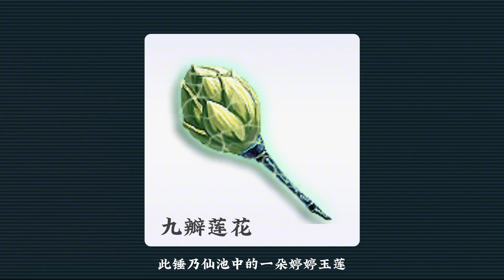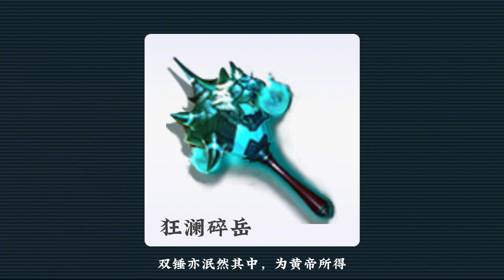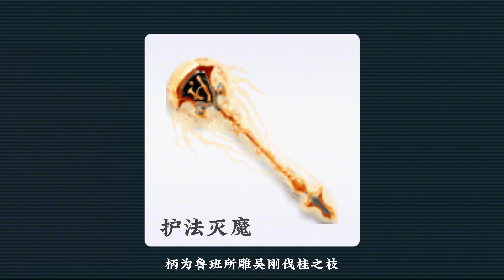梦幻西游各武器来历锤斧，我喜欢护法灭魔，你最喜欢的武器是什么